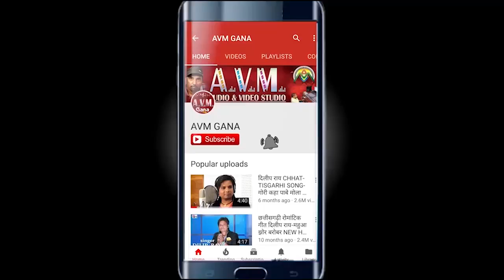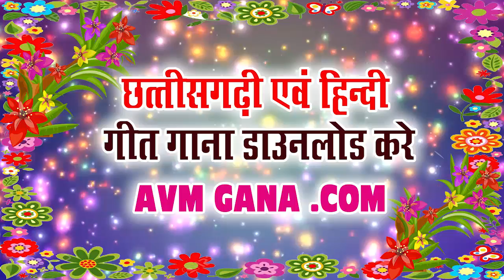सेवक राम जांगडे-Cg Song-Ye Wo Sawrengiya-Sewakram Jangade-Lata Dhritlahare-Chhattisgarhi Geet 2018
सेवक राम जांगडे-Cg Song-Ye Wo Sawrengiya-Sewakram Jangade-Lata Dhritlahare-New Chhattisgarhi Geet2018-AVM STUDIO  RAIPUR

SONG  -  Ye Wo Sawrengiya
Singer - Sewakram Jangade-Lata Dhritlahare
Lyrics -   Sewakram Jangade